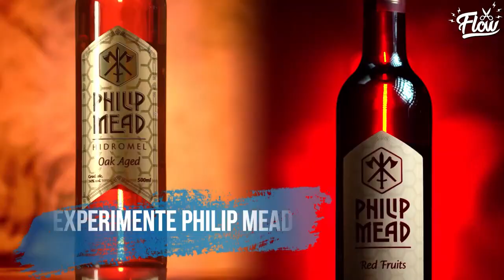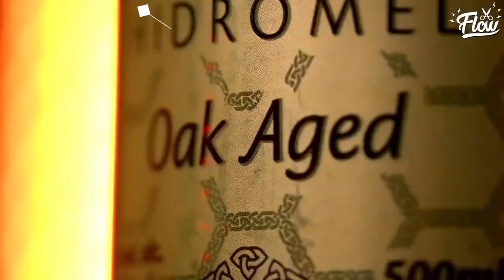FREIXO AFIRMA QUE BOLSONARO SERÁ PRESO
👇 Acompanhe as nossas redes!